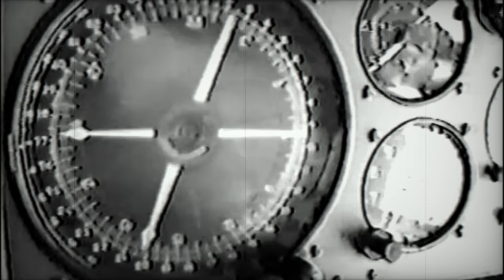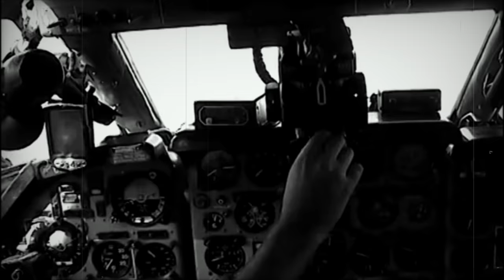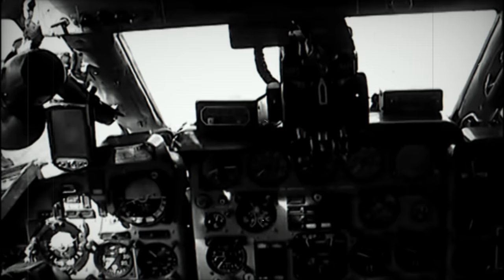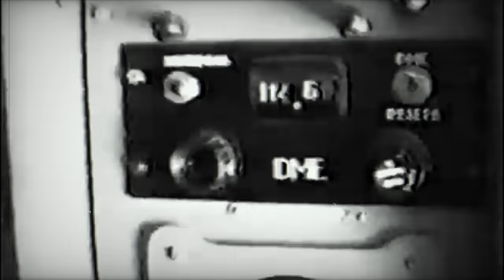Побег из СССР. Захват Ту 134 в Грузии золотой молодежью.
в ноябре 1983 года осуществлённая попытка угона с 18 по 19 ноября 1983 года, в ходе которого был захвачен авиалайнер Ту-134А авиакомпании «Аэрофлот» (рейс SU-6833 Тбилиси—Батуми—Киев—Ленинград) с целью бегства из СССР.
В результате оказанного экипажем самолёта сопротивления лайнер был посажен в аэропорту Тбилиси. На следующий день группа «А» КГБ СССР штурмом захватила самолет.